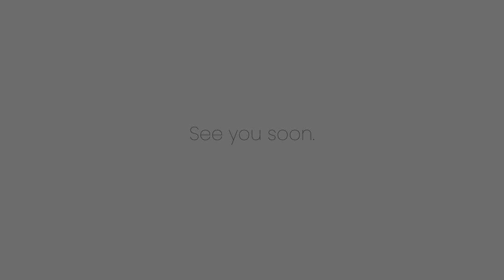COZY VLOG: Outdoor PHOTO SHOOT of my finished Tulip Jumper.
The FFTP Voice Over Vlogs are short, calming videos featuring bits and pieces of my day(s) as a knitter, dyer, mother, and creative-in-general.  No "talking head" videos here.  Just a mellow, soothing aesthetic and lovely sounds-a perfect accoutrement to your "me-time".

Today I'm taking an opportunity to get out on my own and do a little solo photoshoot of my newly finished Tulip Jumper.  This is a short one today, but full of lovely scenery and pretty music.

//Ravelry: @TaylerEarl

Shop Update Wednesday, March 3rd at 4 pm pst. (The typical shop Update day is Saturday, but due to scheduling conflict, this update us being bumped to Wednesday).

For Sweater Quantity inquiries, head over to the shop and click on the Sweater Quantity link at the top.

VLOG Notes:

In regards to blocking socks, you do not need a spin dryer. Thanks to the beautiful air we breathe, you can just lay your socks out to dry after you squeeze out the excess water. It's the age-old method and certainly goes without saying. 👍

Knit in Fiber for the People® Yarn on the Kid Mohair/Silk base paired with Hillesvåg 'Tinde'

//Main Camera: Canon 5D Mark iv
//Main Lenses: Canon 24-70 f2.8 EF-L ii + Sigma 50 mm f1.4 Art
//B Camera: Canon 80D
//B Lens: Sigma 18-35mm f1.8 + Sigma 30mm f1.4
Edited and color graded using Final Cut Pro X
Still images edited using Lightroom
Voice Over Mic: Blue Yeti X
Pop Filter: Auphonix